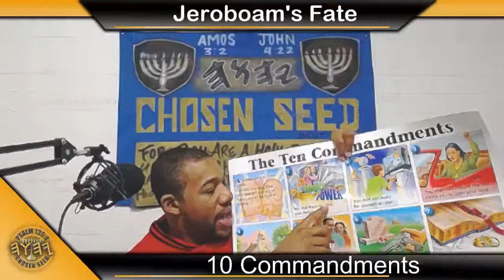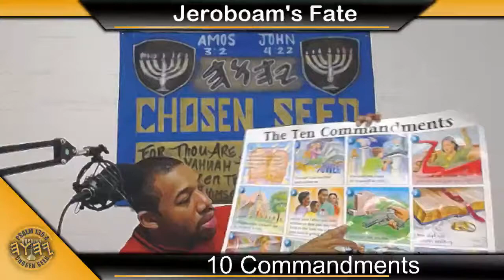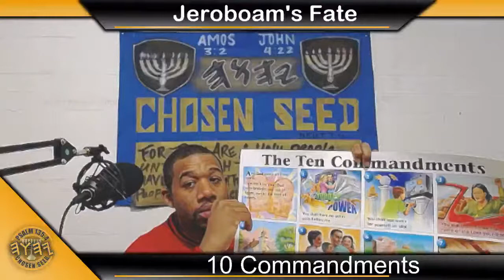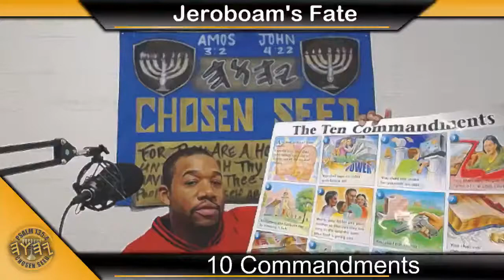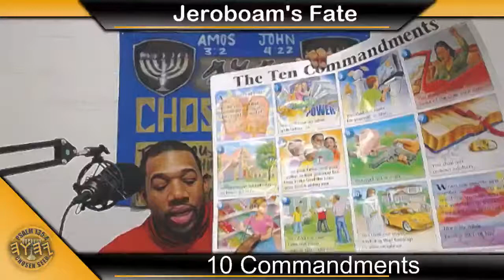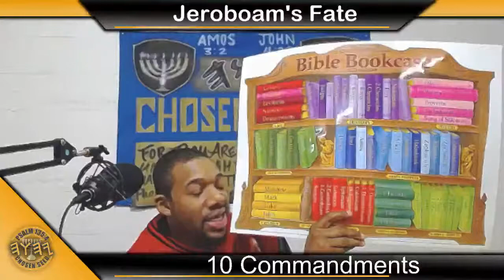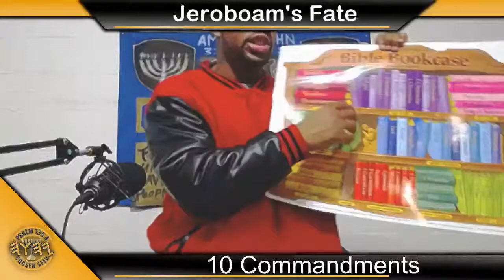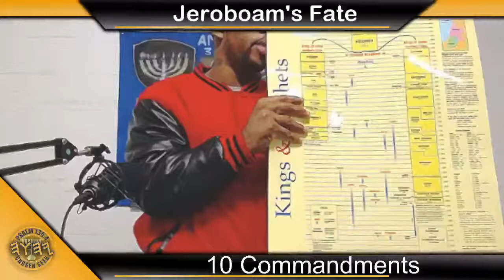The Split Kingdom Series: Jeroboam's fate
Our weekly Sabbath Service